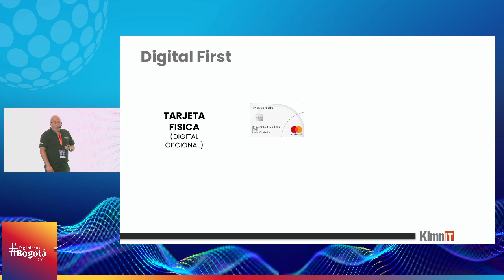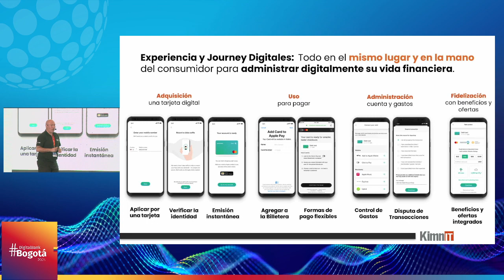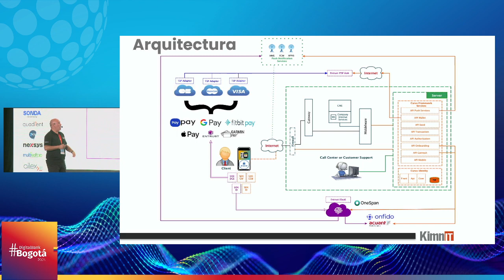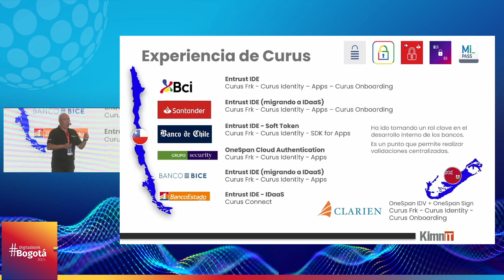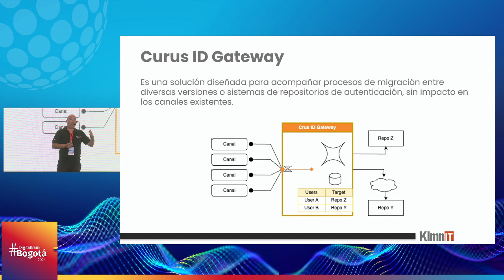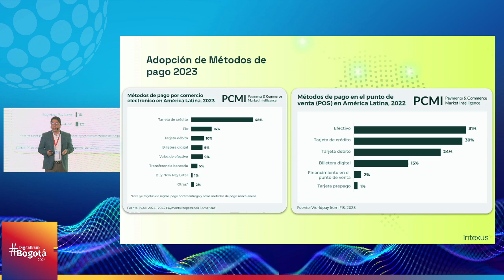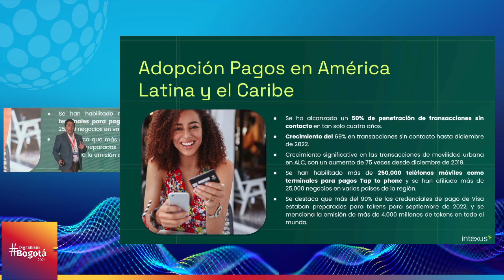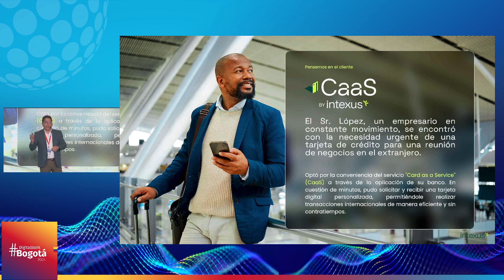Digital Bank Bogotá 2024 - Presentación ITECSA - INTEXUS